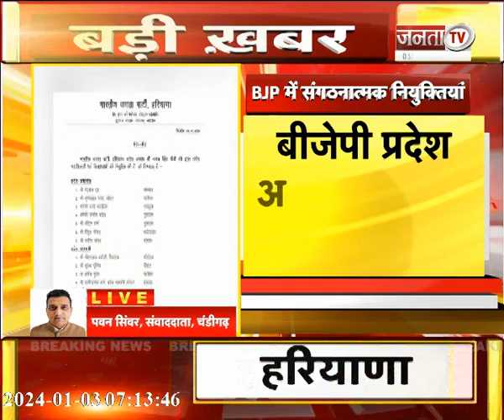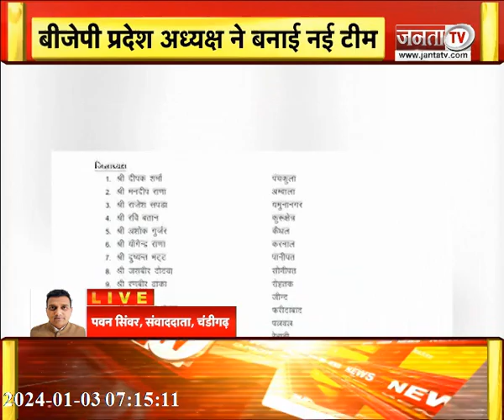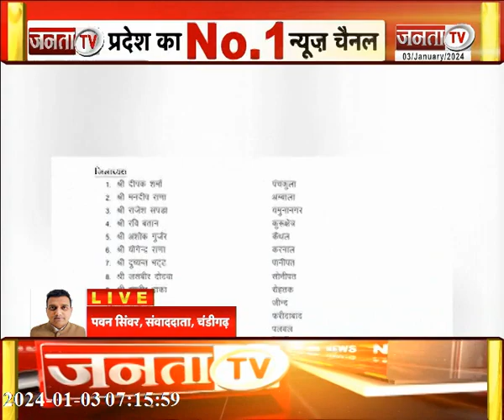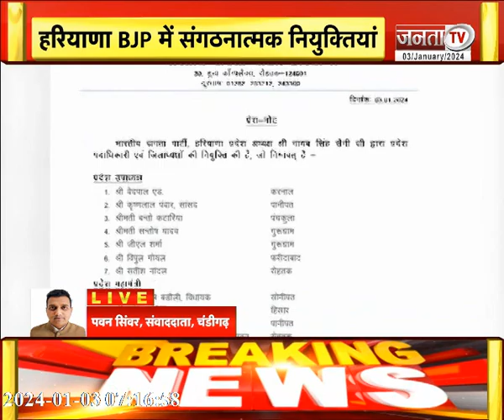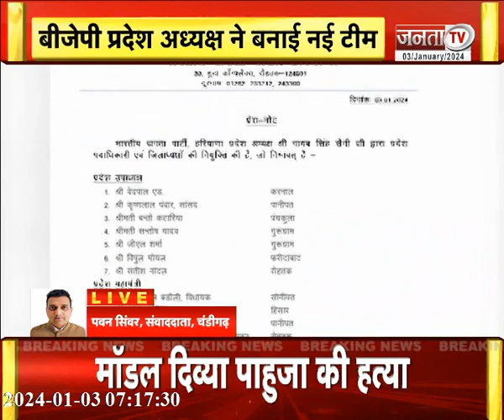हरियाणा बीजेपी में संगठनात्मक हुई नियुक्तियां, BJP प्रदेश अध्यक्ष ने बनाई नई टीम